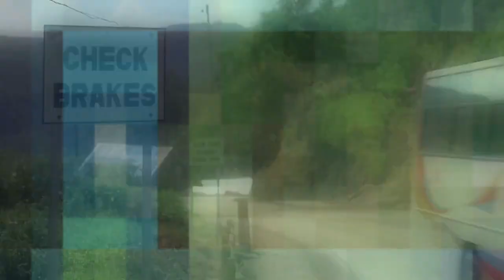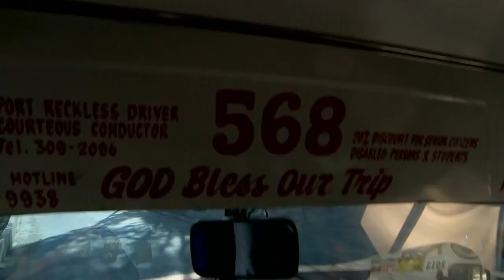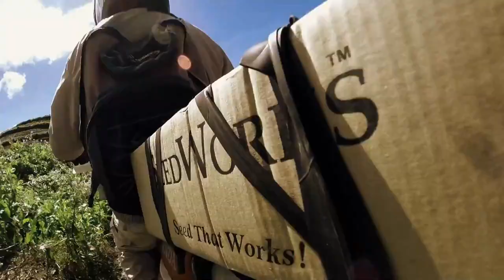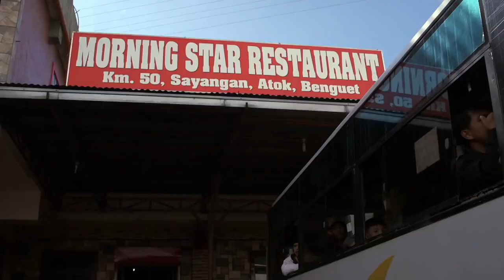its more fun in the philippines